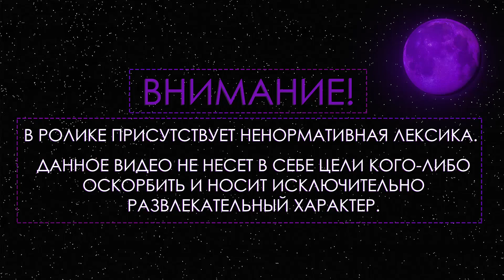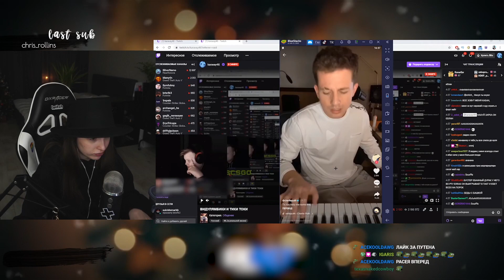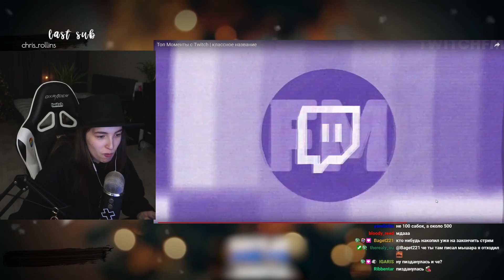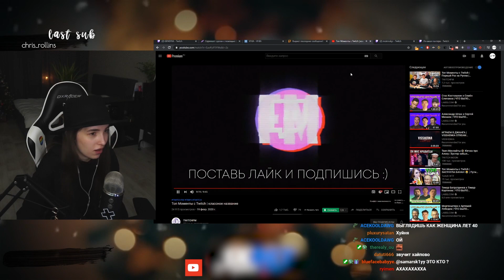ГЕНСУХА СМОТРИТ - TWITCHFM | Топ Моменты с Twitch | классное название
• Трек в конце:
Kill Ebola - see ya in hel
(все треки в группе вк)